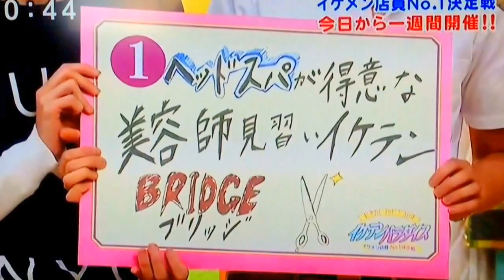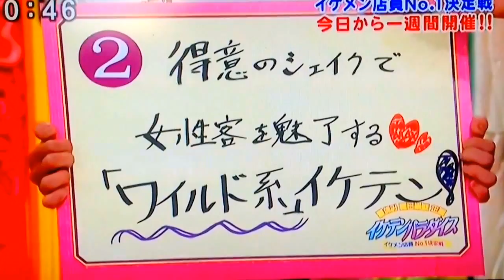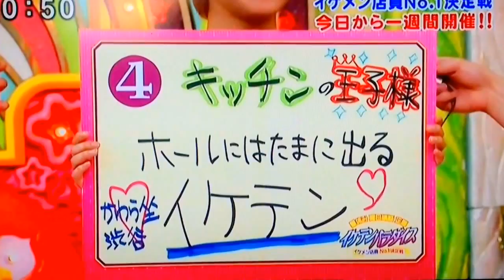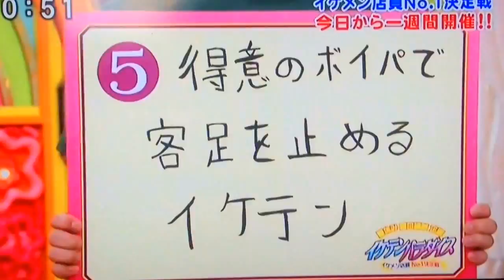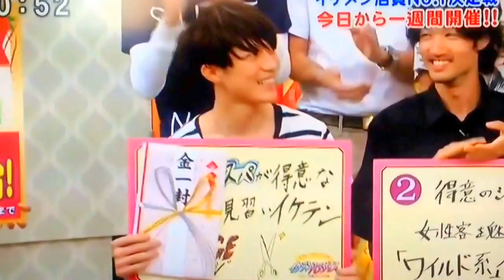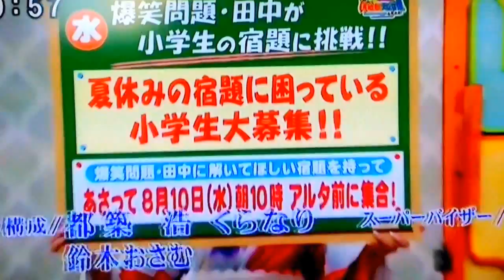イケメン店員コンテスト イケテン BRIDGE並木一樹 いいとも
笑っていいとも イケメン店員コンテスト 月曜日グランプリ BRIDGE 並木 一樹 ヘアスタイリスト 美容師